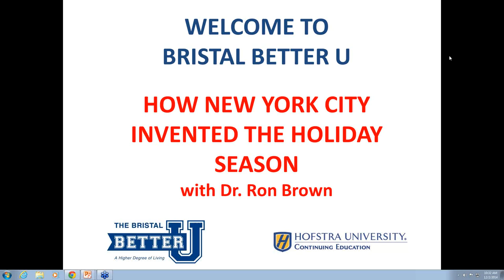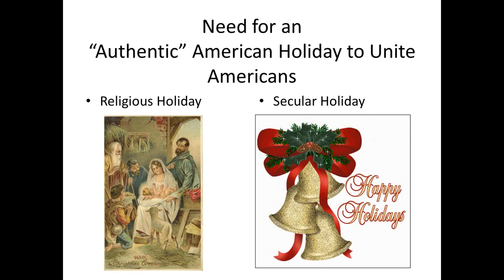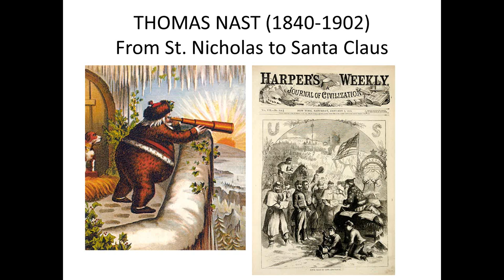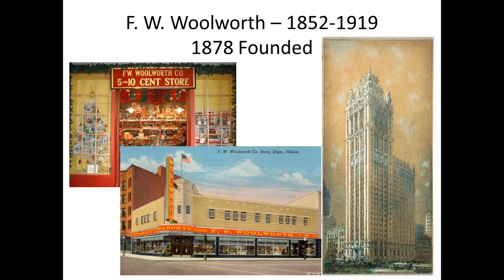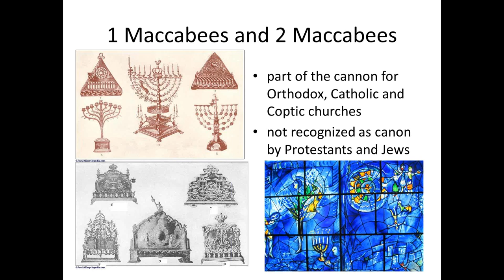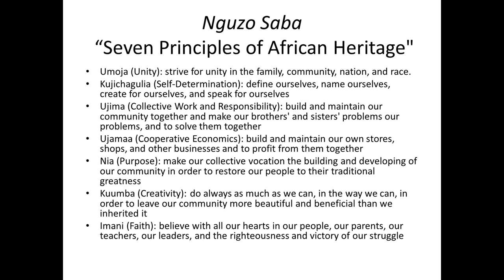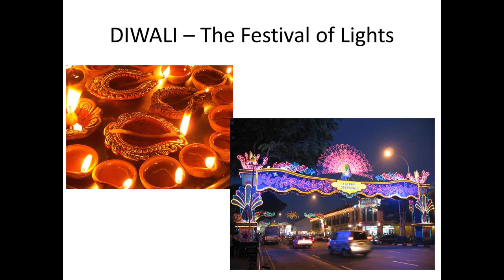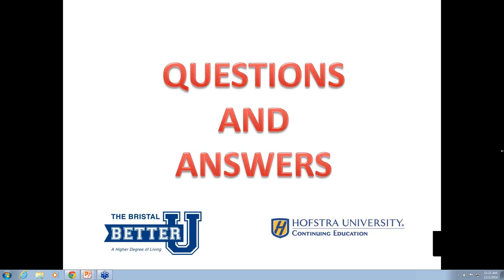The Bristal Better U Hofstra University Lecture, December 2014 - World Religions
The Bristal Better U Hofstra University December Lecture was titled "How New York City Invented the Holiday Season." Presented by Dr. Ronald Brown.

Developed in conjunction with Pace University and Hofstra University Continuing Education, The Bristal Better U is an exciting new lifelong learning and personal enrichment program that we offer here at The Bristal. This innovative distance learning program is completely voluntary, it is structured in flexible and easily accessible ways, and as the name implies, it's a great way for our residents to continue exploring, learning and engaging in the fascinating world around them. The BBU presents lectures, discourses and other educational components of interest to residents throughout all communities of The Bristal, covering a wide range of topics of both general and specific interest.